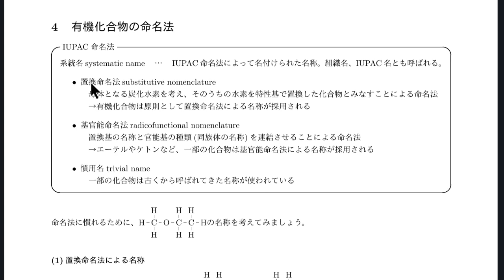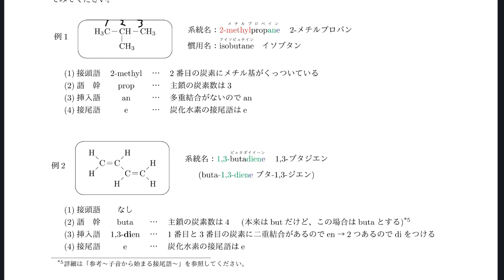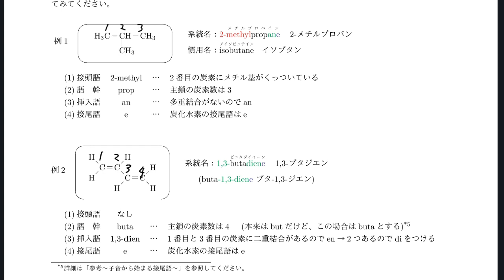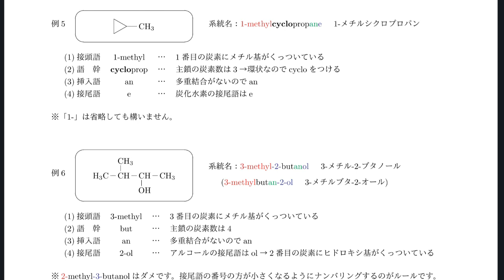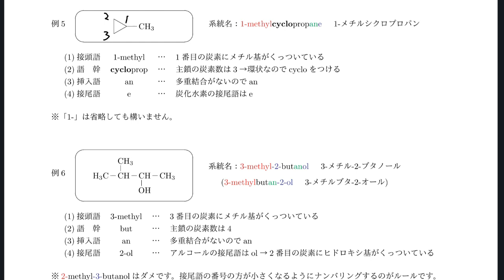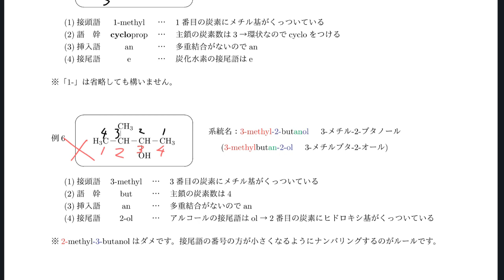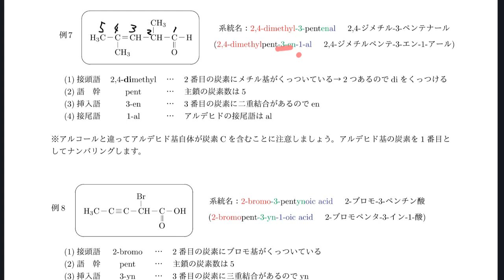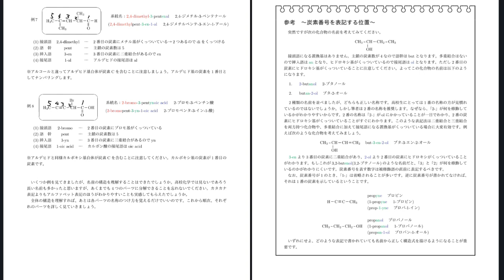有機化合物命名法(4)「5.1名前の構造」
テキストはこちら。注意点などは初回動画を参照してください。
※テキストは一部を訂正して、2024年3月8日に再アップしました。正誤表は以下にあります。

有機化合物の命名法を体系的に学べるテキスト、および解説動画を制作してみました。農家と一緒に化学を学びましょう。